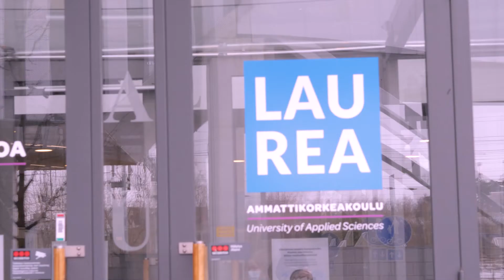Laurea experiences: Business Infromation Technology student Nguyen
Master’s studies in Business Information Technology — Nguyen’s story
Nguyen is currently a second-year student in the Business Information Technology Master's Programme at Laurea. Having previously studied unrelated fields, Nguyen was drawn to this programme as an opportunity to dive into technology and expand his skill set.

💬 “I hadn’t studied anything related to technology before, so there are a lot of new things to learn, and that really fascinated me.”
Nguyen's journey has involved a combination of online learning and practical work experience. He values the flexibility and independence of the online degree, which allows him to balance his studies with work at Nord Pool, where he applies his learning in real-world settings.

🎯 Nguyen’s goal is to build expertise in the field of technology, specifically in business information systems, with a long-term ambition to work as a system specialist or software developer.

00:00 – Introduction and background
00:32 – Why he chose Business Information Technology
00:52 – Experience with the online learning programme and flexibility it offers
01:24 – Applying the knowledge at Nord Pool and learning from the job
02:09 – The importance of working in smaller companies and start-ups for growth